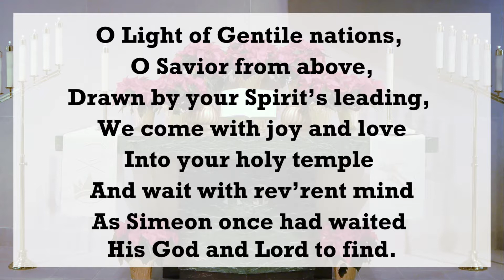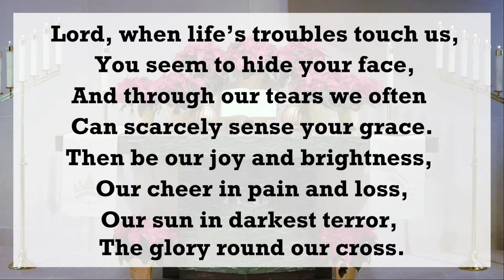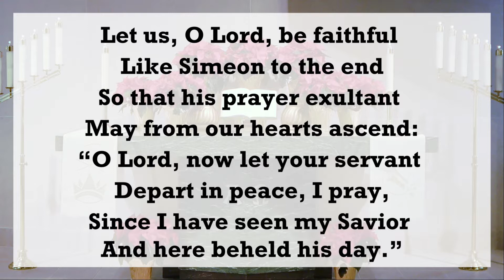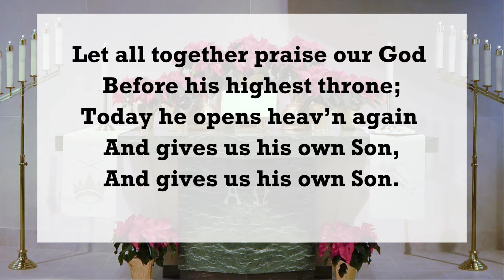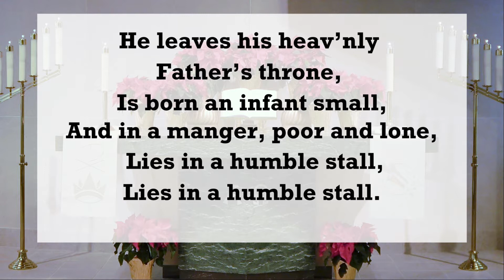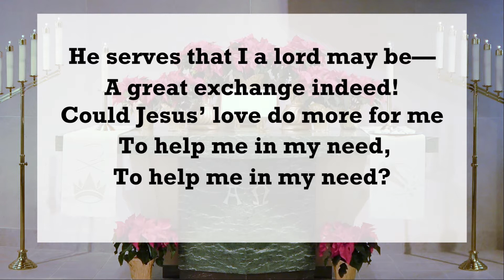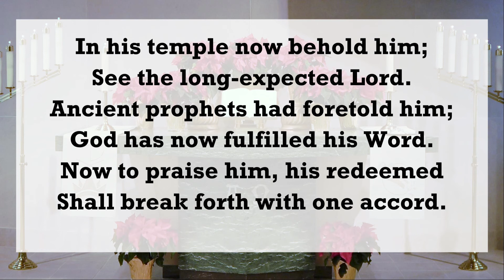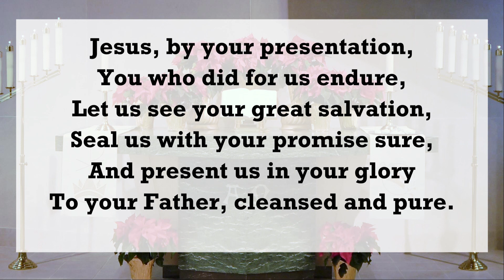Expect More Out Of Christmas (Christmas week 1)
Sermon: "Did You Get What You Expected For Christmas?"